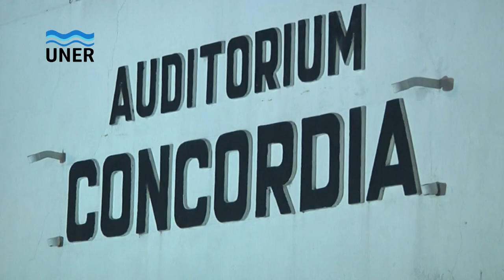EL GRITO 2013